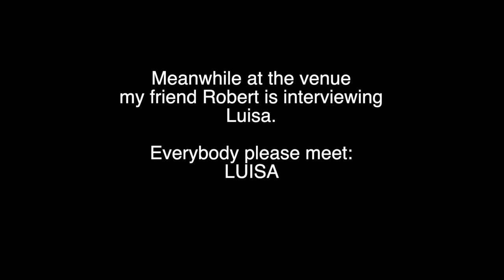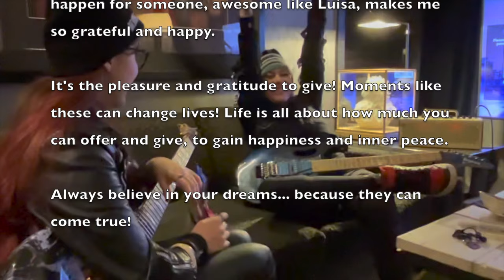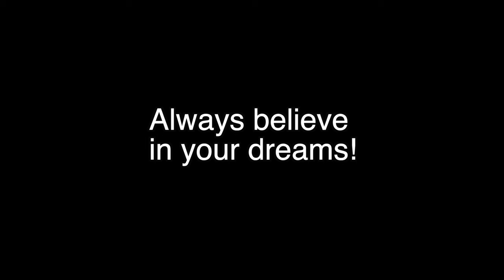JM_Vlog#64 Surprise of the century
This week's Vwvwvwvwvvloooog is about a wonderful surprise that I was allowed to play a part of last weekend. Events like these warm my heart and confirm that I must had done something right in my life. You'll see... hope you enjoy.